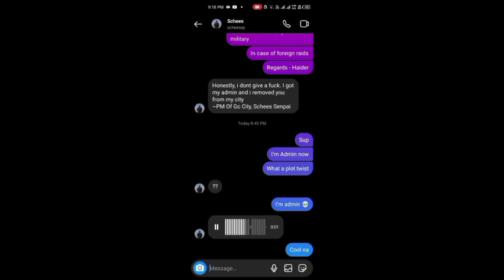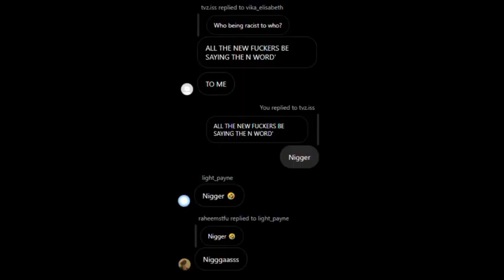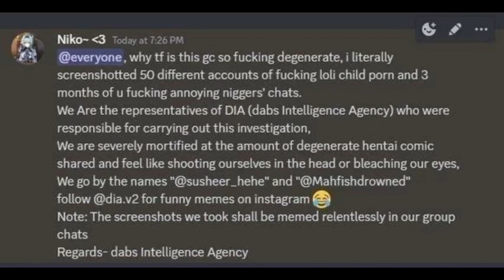DIA secret bunker troll compilation